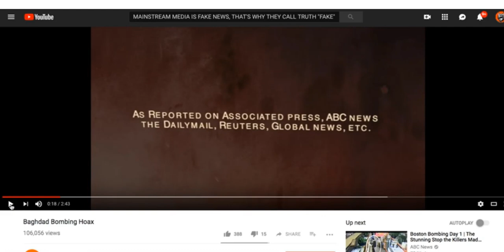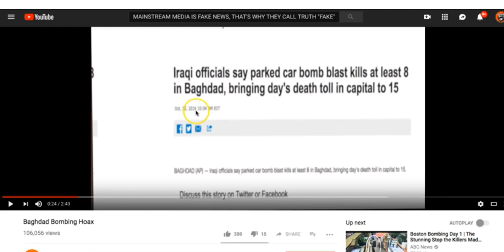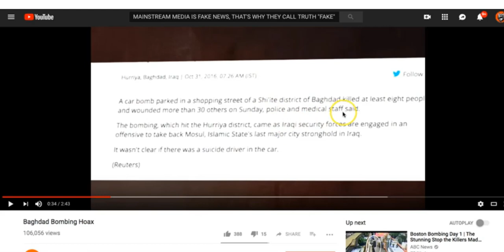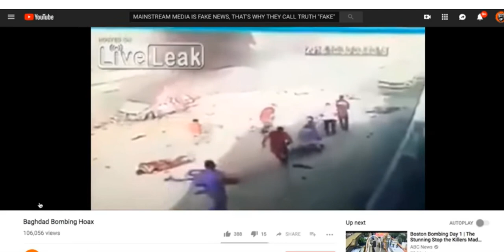This Is What Fake News Really Is